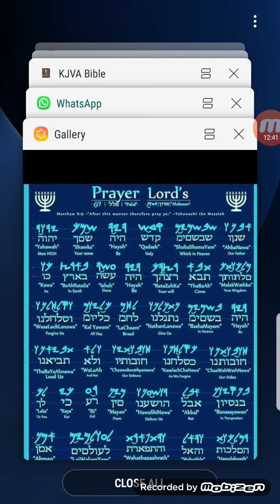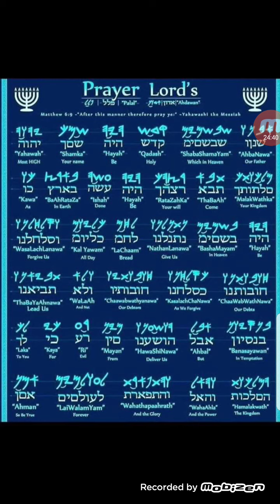knowing the name of the lord